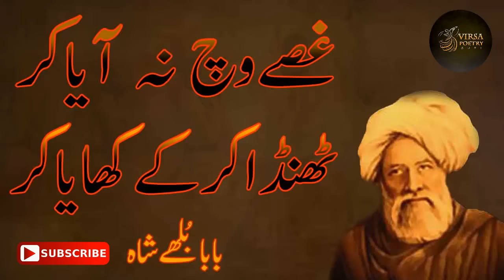baba bulleh shah gusse vich na aaya kar | bulleh shah poetry 2023 | Virsa Poetry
Listen online the big collection of Baba Bulleh Shah Sufi Kalam on this channel. We provide you the latest and most popular bulleh shah Sufiana kalam 2022

baba bulleh shah gusse vich na aaya kar | bulleh shah poetry 2019 | sad punjabi poetry | Virsa Poetry

Bulleh Shah lived after the Pashto Sufi poet Rahman Baba (1632–1706) and lived in the same period as Sindhi Sufi poet Shah Abdul Latif Bhittai (1689–1752). His lifespan also overlapped with the Punjabi poet Waris Shah (1722–1798), of Heer Ranjha fame, and the Sindhi Sufi poet Abdul Wahab (1739–1829), better known by his pen name Sachal Sarmast. Amongst Urdu poets, Bulleh Shah lived 400 miles away from Mir Taqi Mir (1723–1810) of Agra. Bulleh Shah practised the Sufi tradition of Punjabi poetry established by poets like Shah Hussain (1538–1599), Sultan Bahu (1629–1691), and Shah Sharaf (1640–1724). The verse form Bulleh Shah primarily employed is the Kafi, popular in Punjabi and Sindhi poetry. Many people have put his Kafis to music, from humble street-singers to renowned Sufi singers like Nusrat Fateh Ali Khan, Pathanay Khan, Abida Parveen, the Waddali Brothers and Sain Zahoor, from the synthesized techno qawwali remixes of UK-based Asian artists to the Pakistani rock band Junoon. Information on Wikipedia